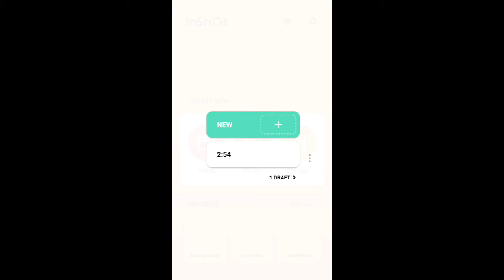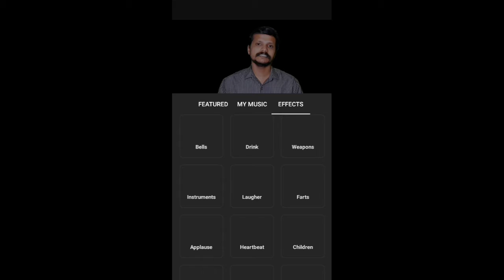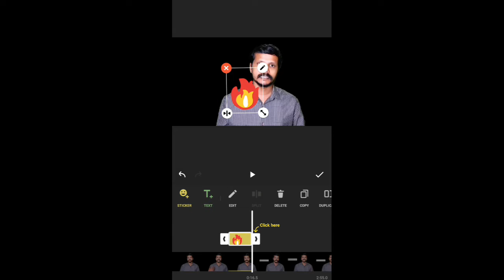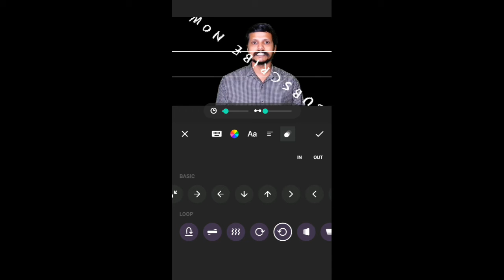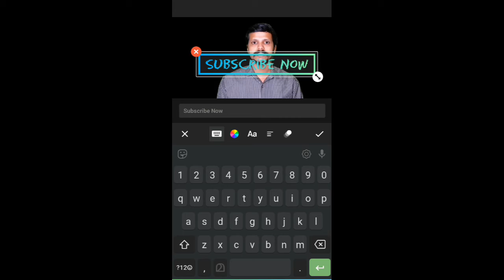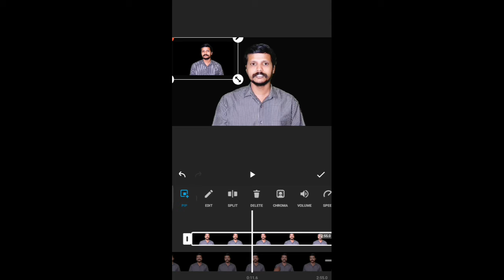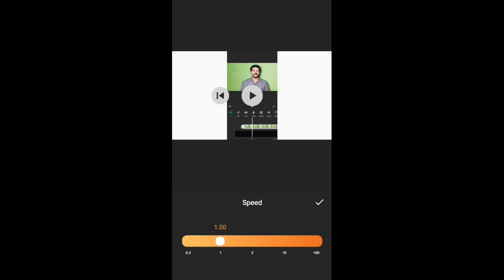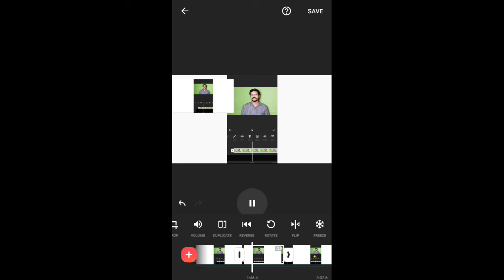Inshot Full Tutorial For Beginners | Specially For Youtubers | മലയാളം |Start Now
Hii Friends This Video Is Made for Beginners Who Want to Learn How to Edit Video...
it's a small tutorial about how to edit videos with Inshot application.
We all know It's Very Easy To Make Videos With Inshot..
So You People Can Star You're Journey Right Now...